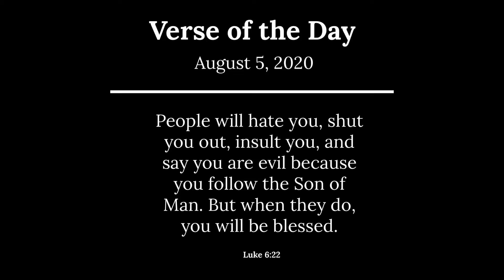DOG GROOMING | ZIE Feat. Allen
Special Guests:
                             Zie The Dog
                             Mark Allen